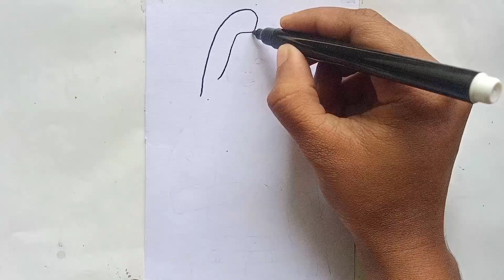how to draw a beautiful fashion girl। girl in jeans top drawing। girl drawing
How to draw a fashion girl easy
How to draw a easy fashion girl
How to draw a beautiful fashion girl
Fashion girl drawing easy
Girl drawing easy
Girl drawing
Girl drawing with beautiful dress